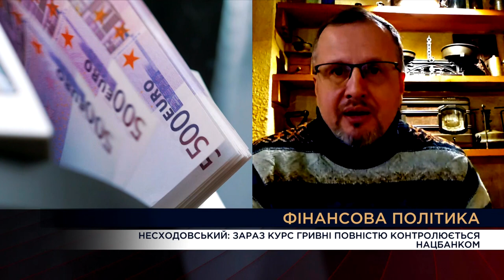Вечір. Підсумки за 14 грудня